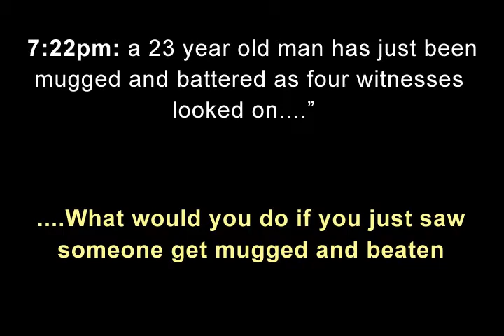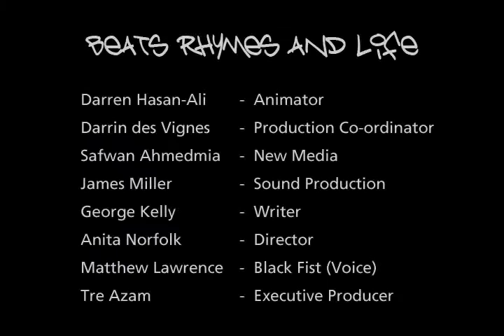BRL - Street Jacking - What would you do?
BRL is a 3D animated series that aims to tackle Britains Knife, Crime, Social and Political problems from a street perspective. inspiration through entertainment. PLEASE LEAVE FEEDBACK! THANKS